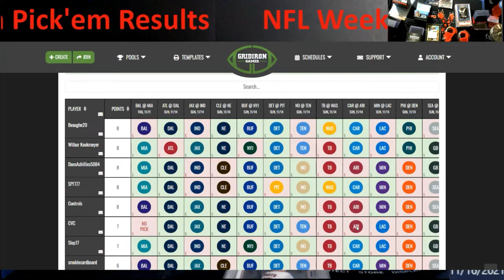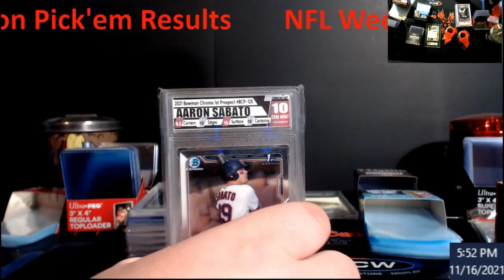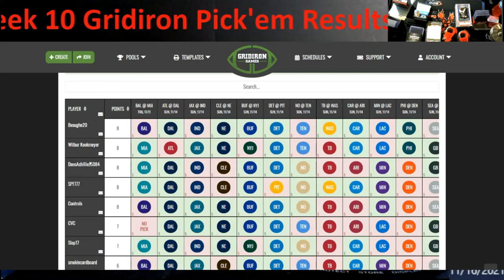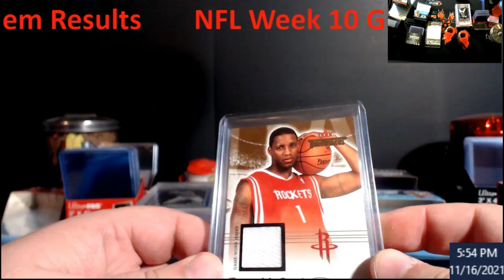Results - NFL GridIron Pick'em Week 10- Week 11 Prize Announced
1811 N Dixie Ave #104

Who do I collect:
Roberto Clemente
Michael Jordan
Nolan Ryan
Sidney Crosby
Vintage Cards